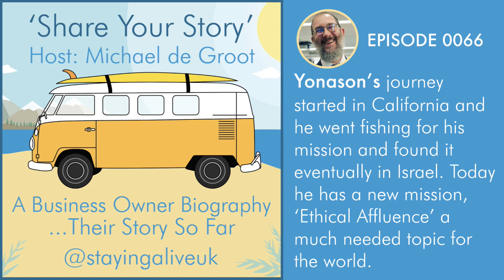Yonason Goldson - Ethical Affluence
After graduating from the University of California, Yonason Goldson embarked on an adventure hitchhiking across the United States and backpacking across Europe.  He ended up in Israel, where he spent nine years studying the ancient wisdom of the land, then spent the next 23 years teaching it to high school students in Budapest, Hungary, Atlanta, GA, and St. Louis, MO, where he and his wife live happily as empty-nesters.

As director of Ethical Imperatives, LLC, Rabbi Goldson is now a platform speaker teaching professionals why good ethics is good business.  He is a TEDx speaker and author of five books including:

Proverbial Beauty: Secrets for Success and Happiness from the Wisdom of the Ages

Fix your Broken Windows: a 12-step system for promoting ethical affluence

Dawn to Destiny: Exploring Jewish History and its Hidden Wisdom